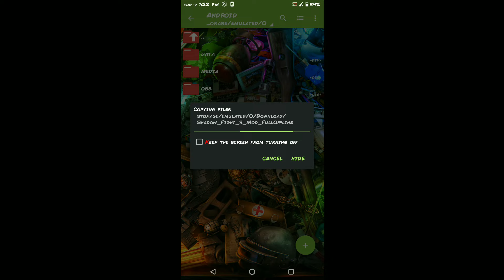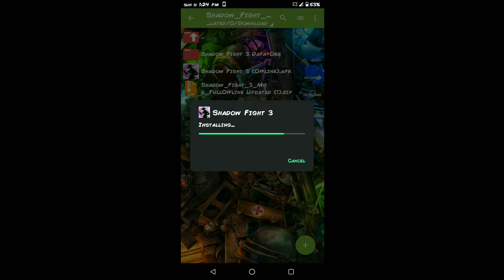Shadow Fight 3 | MOD APK v1.36.2 LATEST VERSION | Unlimited Coins,Gems | Max Level | Full Unlocked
🔥 𝐖𝐄𝐋𝐂𝐎𝐌𝐄 𝐓𝐎 𝐊𝐇𝐔𝐍𝐈 𝐕𝐈𝐏 𝐘𝐓 🔥

𝐌𝐎𝐑𝐄 𝐕𝐈𝐃𝐄𝐎 𝐅𝐎𝐑 𝐎𝐓𝐇𝐄𝐑 𝐆𝐀𝐌𝐄 🎮

➡ ᴅᴏп'т ғσʀɢεт тσ. 🤔

👉 ѕυвѕcʀιвє 🔴

    ⃒      𝐊 𝐇 𝐔 𝐍 𝐈  𝐕 𝐈 𝐏  𝐘 𝐓     ⃒

Shadow Fight 3 Titan Mod Latest Version Unlocked Everything - v3.35.0 Full Unlocked + Titan Mod Apk

shadow fight 3 mod hack apk 53 max level,
shadow fight 3 mod hack vip,
how to download shadow fight 3 mod apk,
how to download shadow fight 3 mod apk 3033,

SF3 Hacks

how to download shadow fight 3 mod menu,
how to install shadow fight 3 mod apk unlimited money,
how to download shadow fight 3 mod apk without zarchiver,
how to download shadow fight 3 mod apk with enchantments,
how to download titan mod in shadow fight 3,
how to download shadow fight 3 mod apk in 3033,
how to download god mod in shadow fight 3,
shadow fight 3 king m
shadow fight 3 mod level max 53 all weapons unlocked,
shadow fight 3 mod latest version,
shadow fight 3 mod level 99,
shadow fight 3 mod latest version 3033

SF3 Hacks